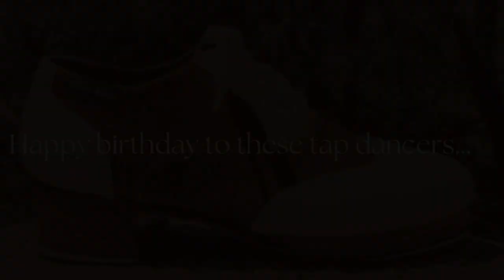'belated' Tap Dancer Birthdays On MLK Day